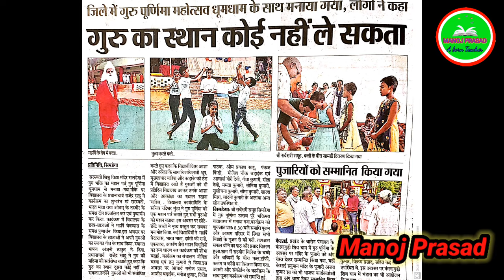Guru purnima saraswati shishu vidya mandir saldega simdega गुरु पूर्णिमा आषाढ पूर्णिमा